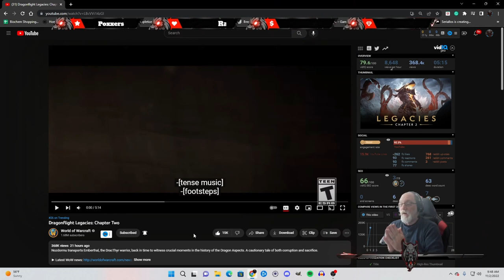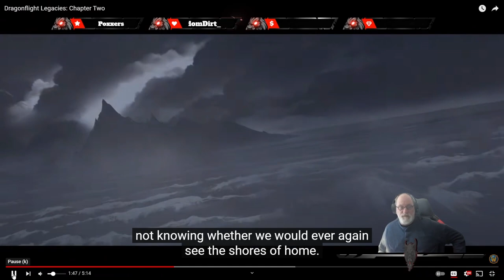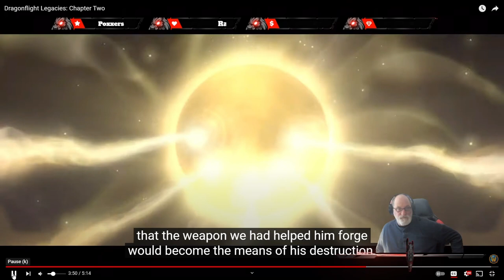Drethan's Reaction to Dragon Flight Legacies Chapter 2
Drethan Reaction to Dragon Flight Legacies 2
I discuss chapter 2 of legacy and talk about my thinking and what it might be setting up

Social's
00:00 Introduction
04:13 Down Fall of Deathwing
05:41 My reaction and outro